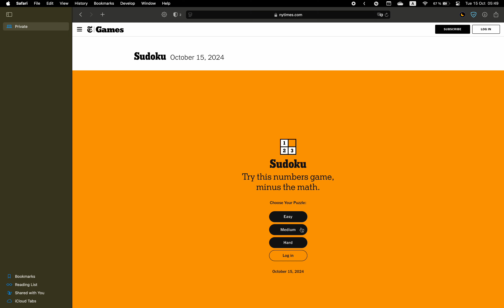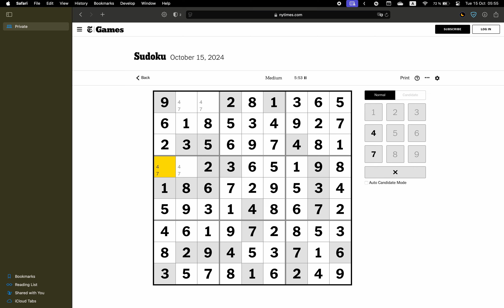New York Times Sudoku ✦ October 15, 2024 ✦ Medium